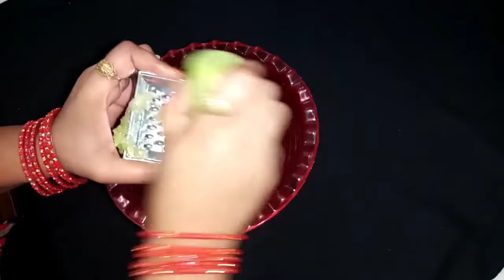Remove Dark Circles under eyes naturally || अब Dark Circles को बोलो Bye-Bye(सिर्फ ₹2 में)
Subject:-  Remove Dark Circles under eyes naturally || अब Dark Circles को बोलो Bye-Bye(सिर्फ ₹2 में) ||
About video:-  friends iss video me m aapko batungi ki aap apne dirk circles ko pemanently kaise remove kar sakte hain..ek bar iss remedy ko use kijiye aap khud farak mehsoos karenge...ye vada hai mera aapse.
Friends mujhe aapke support ki bahut jaroorat h, isliye aap plz meri videos ko shuru se end tak puri dekha karein or apne friend or apni family ke sath jaroor share kiya karein🙏

For watching this video.
Press Bell icon🔔 to get all notifications
Easy Beauty tips and baby caring videos.